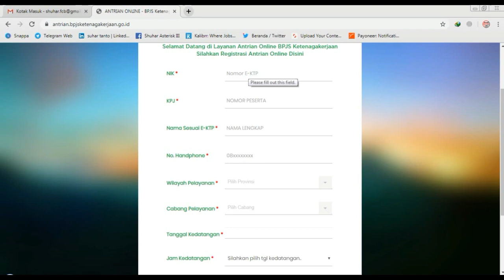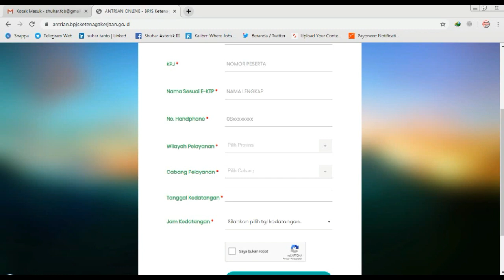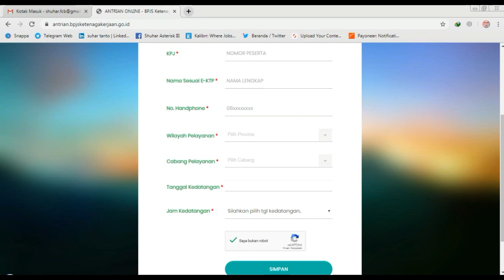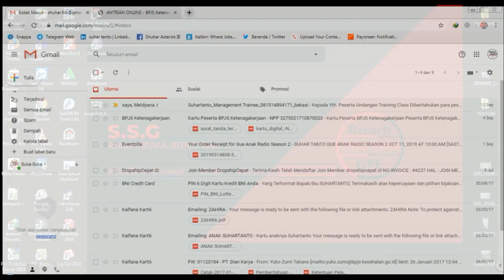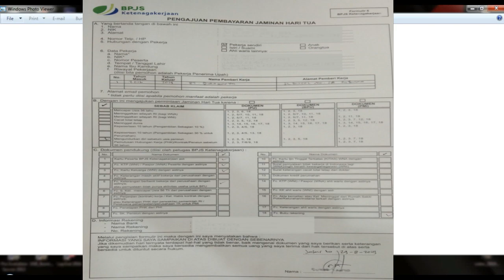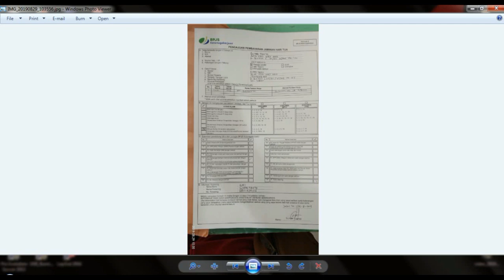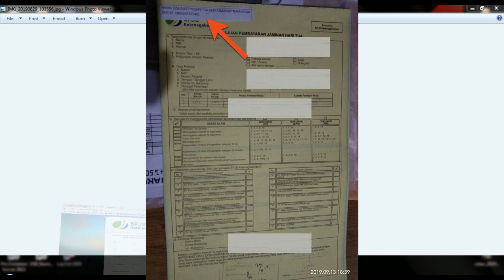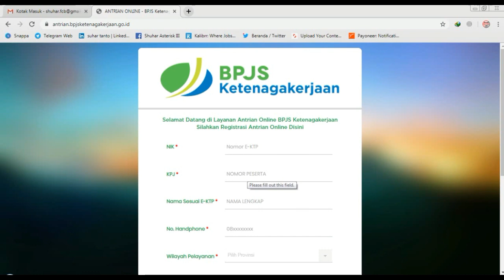Pengalaman E-Klaim BPJS Ketenagakerjaan..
Disini saya hanya mau share pengalaman ketika saya klaim bpjs ketenagakerjaan guys..

maaf jika ada salah salah kata,karna saya hanya manusia biasa,
kesempurnaan hanyalah milik ALLAH semata.

terimakasih yang sudah nonton guys. !